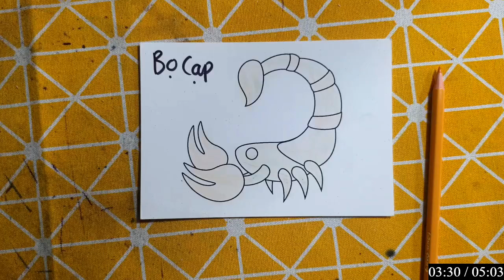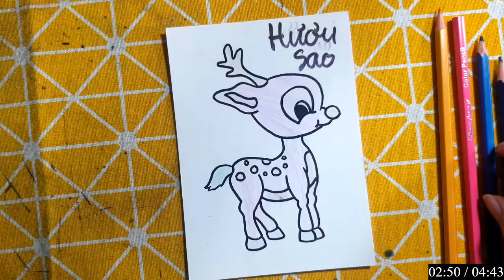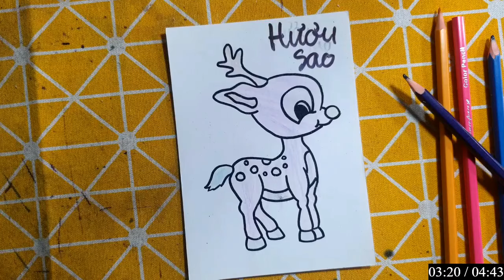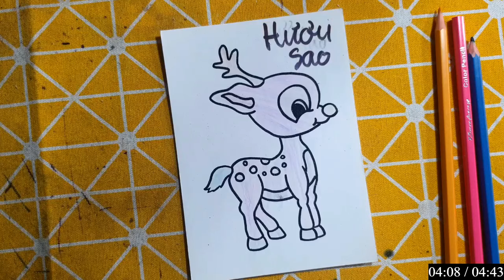IMRAN EDITZ | Làm Đồ Chơi, Con Vật Bằng Giấy Thủ Công: BỌ CẠP VÀ HƯƠU SAO MÀU TÍM